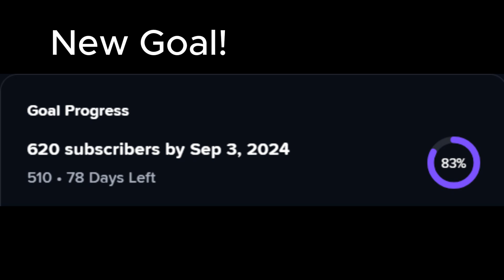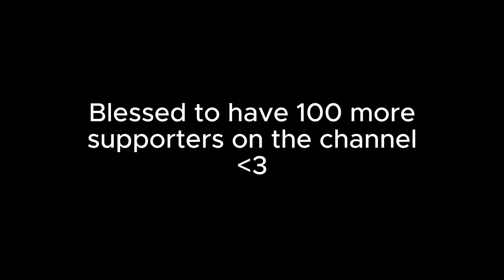I was gone for 2 weeks...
Yo, this is my apology and gratitude that you all continue to stay with me. I thank God my Father for helping me reach and maintain 500 through last week's busy schedule. The film if you are interested is below and in the comments! Of course stay blessed, Peace and Laughter

Game Description:
N/A

AND DON'T FORGET THE BODY SLAM THAT 3000 DEGREE LIKE BUTTON AUaughah. sorry.

Peace and Laughter!
Psalms 15:13 - May the God of hope fill you with all joy and peace as you trust in him, so that you may overflow with hope by the power of the Holy Spirit.